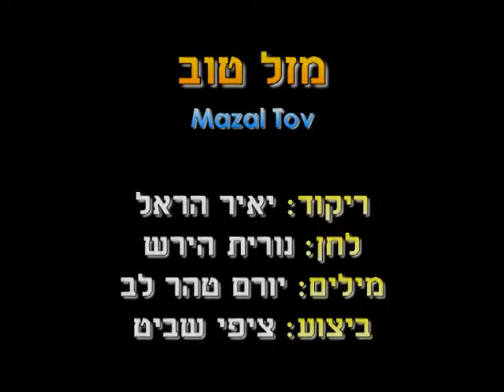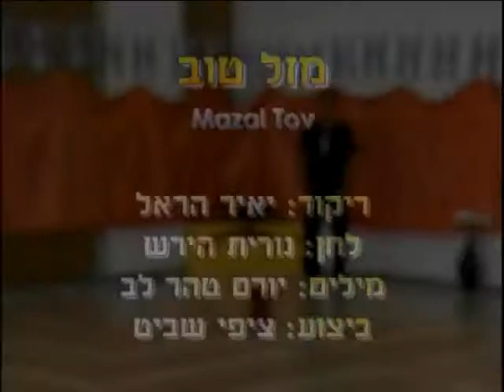Mazal Tov - Dance | מזל טוב - ריקוד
שם הריקוד: מזל טוב
שנת חיבור: 1999
צורה: ילדים-מעגל
כוריאוגרפים: יאיר הראל
מבצעים: שביט ציפי
מלחינים: הירש נורית
תמלילנים: טהרלב יורם
חברות: קלסיקלטת

Dance Name: Mazal Tov
Creation Year: 1999
Shape: Children-Circle
Choreographers: Yaeir Harel
Performers: Shavit Tzipi
Composers: Hirsh Nurit
Lyricists: TeharLev Yoram
Companies: Klasikaletet